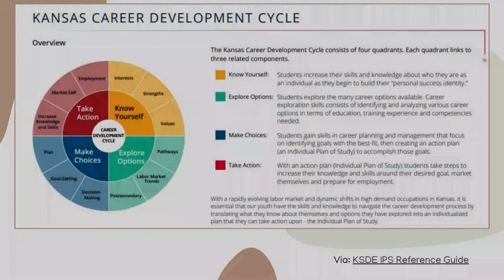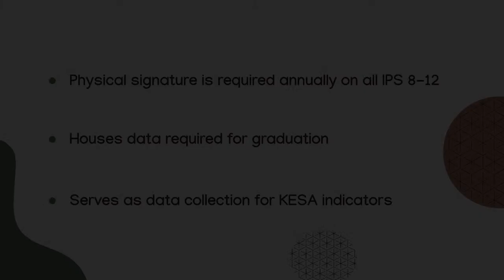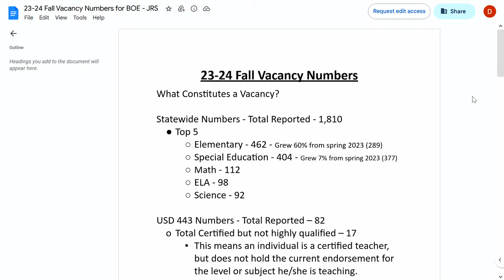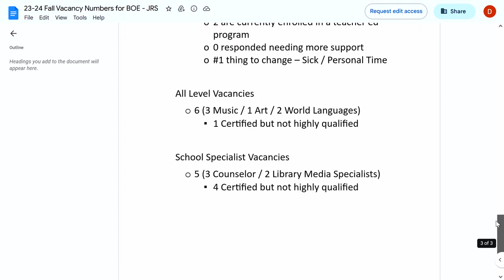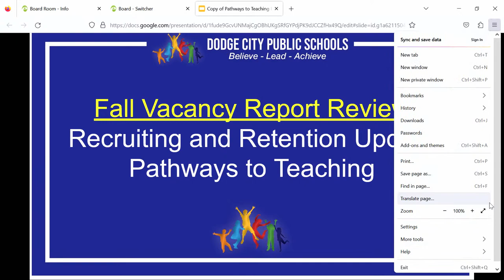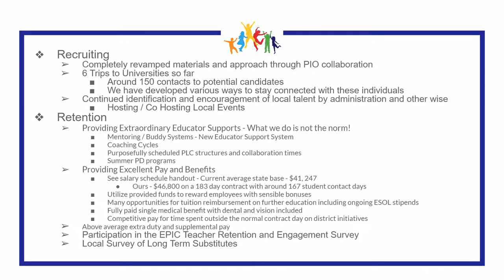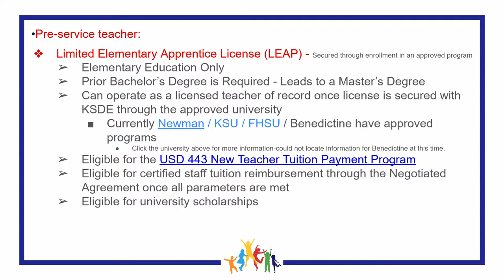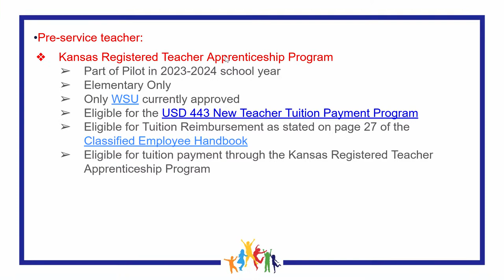USD 443 Board of Education Meeting November 13, 2023